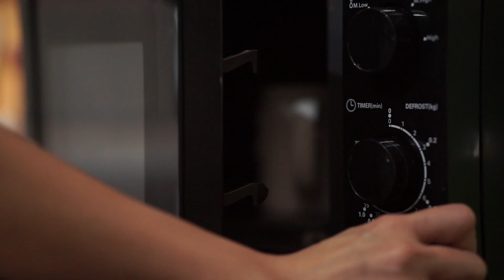How to make Pancake Board video Tutorial | homemade pancake recipe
This video is about how to make pancake board
Ingredients:
2 2/3 cups Cake Flour / all purpose flour sifted
6 tsp baking powder
1 cup sugar
1 tsp salt
4 eggs beaten
2 cups milk
4 tbs. melted butter